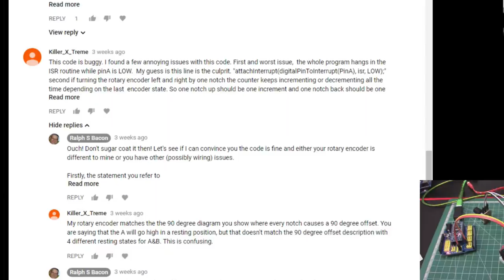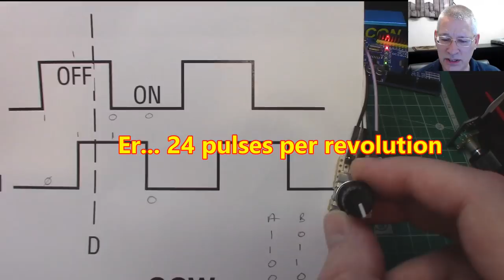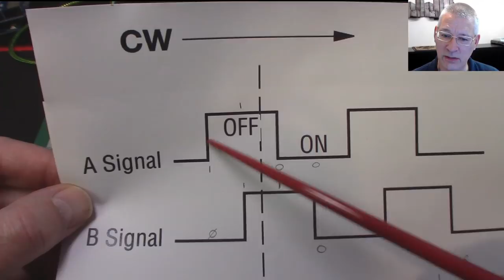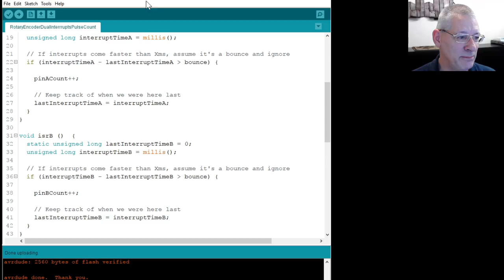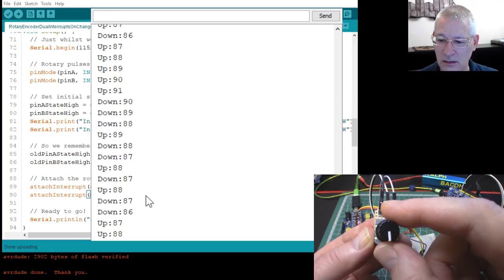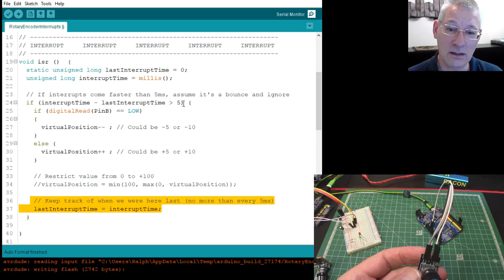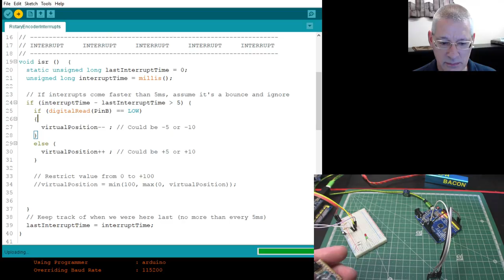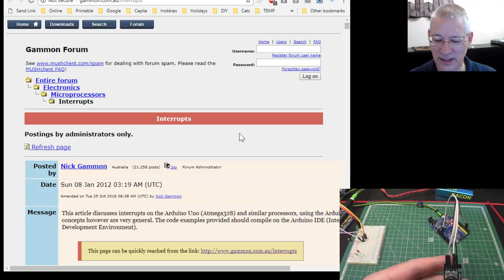#96 Rotary Encoder Update - Stepless & Software Debounced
A couple of recent comments on a previous video #19 (Rotary Encoders) made me think and ponder. So here's an update that looks at both the original sketch and stepped Rotary Encoder and also at a newer detentless (stepless) one, with the problems it potentially presents.

We also consider how best to debounce the signal in software and what happens if you change the way I originally did it with a Real World example of my car radio - yes, really!

I've included a link to a GitHub repository with the simple test sketches I used just so you can grab them and play about with them yourself, along with links to the stepless Rotary Encoder (rather more than I'd want to pay but it was supplied by a local supplier rather than a Far Eastern warehouse so would be more, of course).

LINKS LINKS LINKS!

Example eBay item for stepless rotary encoder
NOTE: The PEC-016 part number convention is that the second digit determines whether it is stepped or not.
Eg: PEC16-4020F-N0024 - it's the 4020F that is important - the second digit here (0) means STEPLESS
The next part, N0024 determine whether a SWITCH pin is included (N=NO, S=YES) and the 24 shows how many steps per revolution

The sketches used in the demo are in the repository. Just download as a zip file and unzip on your local machine.